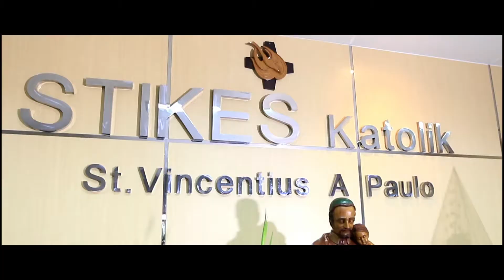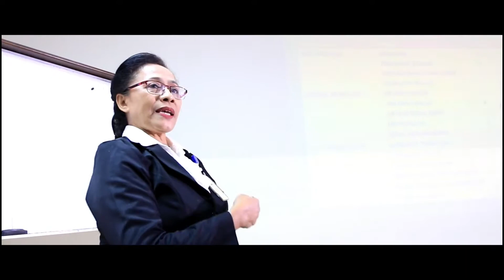STIKVINC Surabaya - Profile Video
Video Profile STIKVINC Surabaya

STIKES Katolik St. Vincentius a Paulo Surabaya, STIKES sering dikenal masyarakat dengan sebutan singkat STIKVINC atau STIKES RKZ Surabaya. Mengapa disebut STIKES RKZ? karena RS dan STIKES RKZ Surabaya dikelola oleh Kongregasi yang sama yaitu Kongregasi Suster Misi Abdi Roh Kudus (SSpS). STIKVINC berada di kota Surabaya tepatnya di Jl. Jambi No 12-18 Surabaya. Surabaya merupakan kota terbesar kedua di Indonesia setelah Jakarta.

STIKVINC memiliki sejarah perkembangan yang luar biasa, didirikan atas dasar kebutuhan masyarakat yakni banyaknya pasien yang dirawat di Rumah Sakit Katolik St. Vincentius a Paulo Surabaya (RKZ) dan kurangnya jumlah perawat pada saat itu. Hal ini mendorong para suster SSpS memulai sekolah Pendidikan untuk perawat.  Maka pada tanggal 1 Agustus 1954 Sekolah Pendidikan Perawat dibuka. Pada tahun 1980 menjadi Sekolah Perawat Kesehatan (SPK), Pada tanggal 17 September 1987 menjadi Akademi Perawat (AKPER) dengan SK Menteri Kesehatan Nomer 2883/KP/DIKNAKES/IX/1987. Pada tanggal 19 Juni 2006 menjadi Sekolah Tinggi Ilmu Kesehatan (STIKES) dengan keputusan Menteri Pendidikan Nasional RI Nomer 103/D/O/2006 tentang pemberian ijin penyelenggaraan Program Studi Ilmu Keperawatan (S1 Keperawatan) dan perubahan bentuk AKPER menjadi STIKES serta pengalihan pembinaan dari DEPKES ke DEPDIKNAKES. Dengan demikian pada tahun tersebut, program studi di kampus tercinta STIKVINC bertambah, yakni Program Studi Diploma Keperawatan, Sarjana Keperawatan, Profesi Ners dan Program Studi Fisioterapi. Pada saat itu STIKVINC masih berada dibawah pengelolaan Yayasan Arnoldus. Sejak tanggal 1 Maret 2012 terjadi pengalihan pengelolaan, dari Yayasan Arnoldus menjadi Yayasan Pendidikan Kesehatan Arnoldus (YPKA).

Keempat (4) Program Studi sudah terakreditasi LAM-PT Kes yaitu :

• Prodi Ilmu Keperawatan No SK : 0169/LAM-PT-KES/AKR/SAR/XII/2015
• Prodi Keperawatan No SK : 0919/LAM-PT-KES/AKR/DIP/X/2016
• Prodi D3 Fisioterapi No SK : 0469/LAM-PT-KES/AKR/DIP/VII/2017
• Prodi Profesi Ners No. SK : 0170/LAM-PT-KES/AKR/PRO/XII/2015
• Institusi STIKES Katolik St. Vincentius a Paulo terakreditasi B SK BAN-PT No. 196/SK/BAN-PT/Akred/PT/IV/2019.

Dengan visi yang jelas” Menjadi Lembaga Pendidikan Tinggi Kesehatan yang Unggul dalam Pendidikan dan Berkarakter KASIH demi kehidupan 2031 , STIKVINCterus maju berkiprah dengan mengedepankan nilai-nilai KASIH yakni kebenaran, ketulusan, kepedulian, dan komunio dengan Tuhan dan sesama. Dengan motto nya “Integrated Heart, Head, and Hands for Life” mendorong civitas akademika untuk hidup secara utuh, terintegarasi dalam nurani, pengetahuan dan ketrampilan. Dengan sejarah yang kuat, STIKVINC selalu berupaya berkembang sesuai jamannya. Selalu menyesuaikan diri dengan melakukan update terhadap fasilitas pembelajaran dan proses pembelajaran. Karena perjuangan yang tiada hentinya, STIKVINC telah menjadi sekolah tinggi terakreditasi dengan peringkat SANGAT BAIK. Meraih prestasi dan terus mengembangkan kerjasama nasional dan internasional dibidang akademik dan non akademik. Menghasilkan lulusan yang memiliki karakter kasih, profesional dan berdedikasi tinggi. Lulusan terserap dan telah tersebar dalam dunia kerja di seluruh provinsi di indonesi dan juga di luar negeri. Lulusan yang diakui oleh masyarakat karena kualitas yang dimiliki.

STIKES Katolik St. Vincentius a Paulo Surabaya
Jl. Jambi 12 - 18 ,Darmo, Kec. Wonokromo, Kota SBY, Jawa Timur